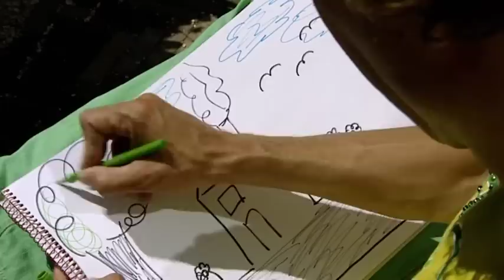Dirk Scheele - Dirk en Joes | Huis-, tuin- en keukenavonturen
Dirk Scheele tourt met In Holland staat een Huis door het hele land! Kijk voor speeldata en tickets op

Met dank aan Ibanez Guitars

Dirk Scheele woont  in een huis en dat huis staat in een tuin  Hier ligt de basis voor 30 spannende huis, tuin en keukenavonturen met veel liedjes.  Dirk  verkent alles wat er in- en rondom het huis aanwezig is op een grappige manier. Hierdoor worden alle gewone dingen ineens heel erg leuk. Een boterham eten met een swingende boterhammenboogie, klusjes doen met speelgoedgereedschap, zingen in de tuin met een slak en een molletje en muziek maken met een kartonnen doos of een sleutelbos. Dirk gaat ook  samen met het buurmeisje varen in een bootje en maakt zelf een fruitshake voor z’n tante. Oh oh als dat maar goed afloopt.